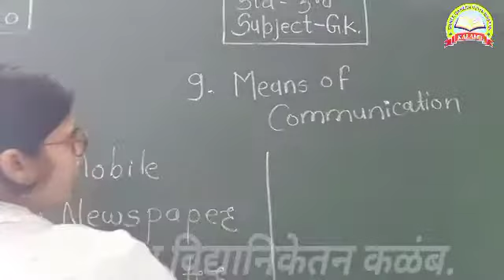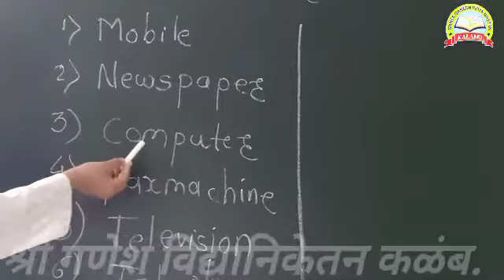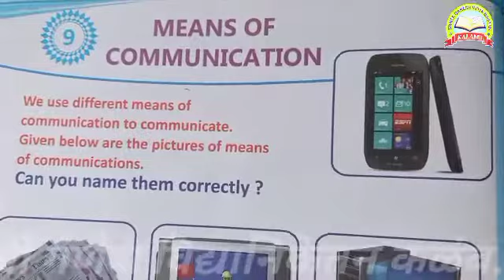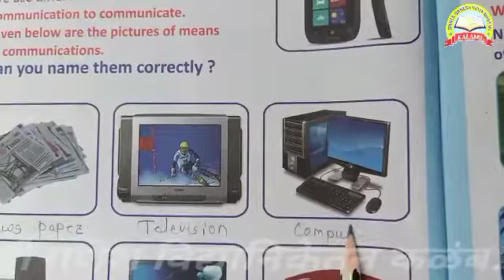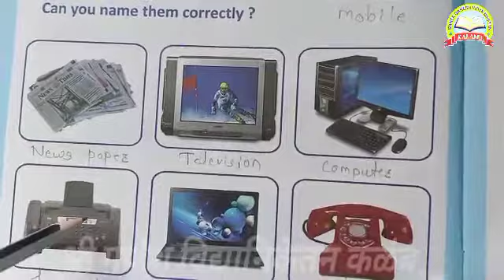Means of communication Std- 3rd Sub- General Knowledge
12/10/2020